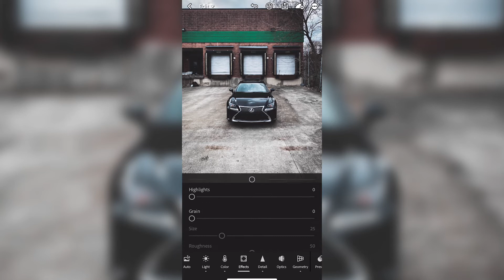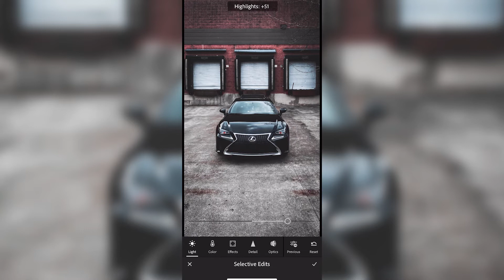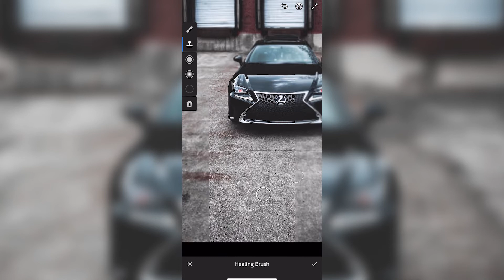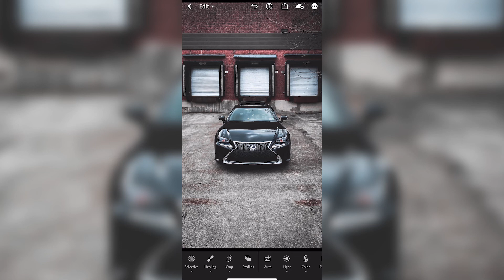How I edit my car pics on Lightroom App!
A lot of people have been asking me for a slow version of my tiktok edits so heres one! Ill upload more later